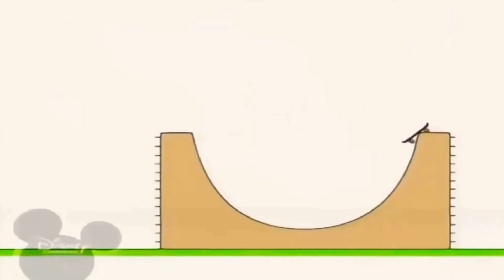10 квітня 2021 р.